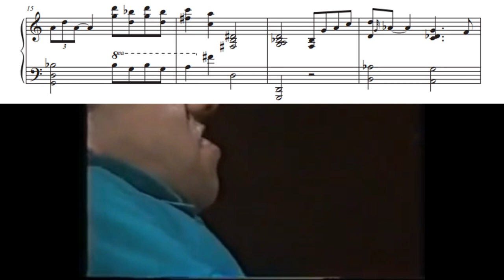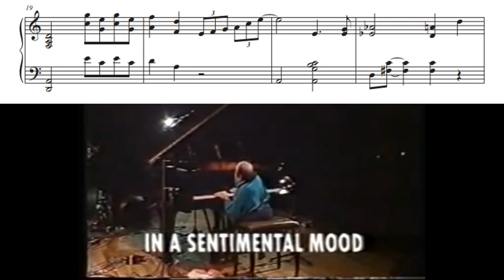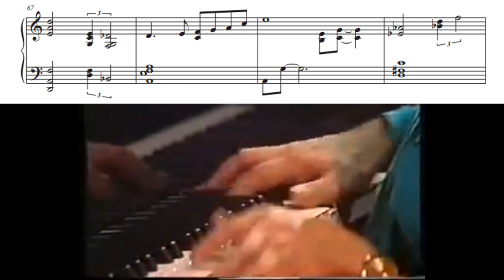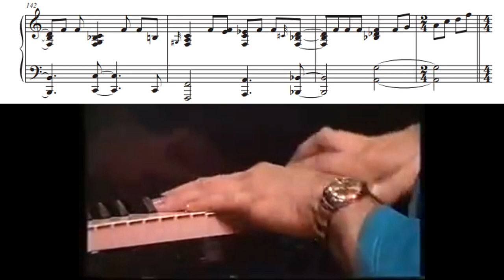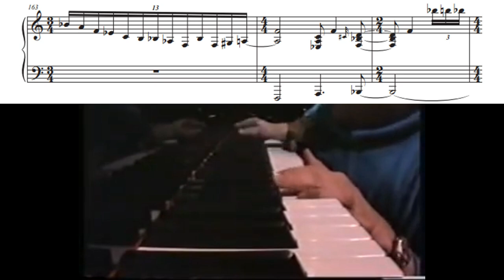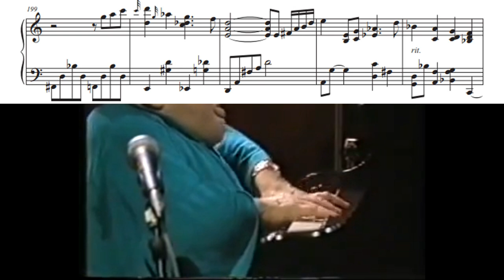Michel Petrucciani - A Sentimental Mood (Jazz Transcription)